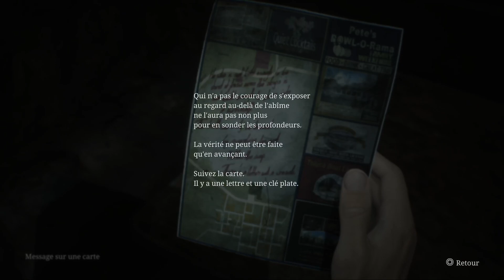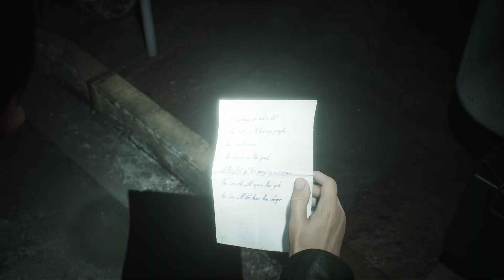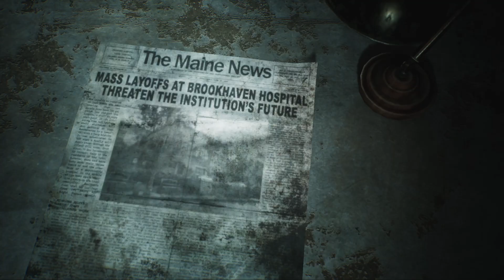SILENT HILL 2 REMAKE I CHAPITRE 7 I SOUTH VALE I AUTRE MONDE I GUIDE 100% FR #11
On se retrouve avec le remaster du classique Silent Hill 2 , ce remake tant attendu par les fans .

Dans ce guide 100 % , vous retrouverez tout les objets , flash du passé , clé , arme , document , trophée , les différentes fin .

Ce guide ne sera pas la fin de Mary , si vous voulez la fin de Mary dès votre première découverte n'ouvrez pas votre inventaire en début de jeu .

Je vous laisse avec cette découverte et venez plongez avec moi dans le brouillard de cette ville macabre !

Bon visionnages .

4:35 POINT DE SAUVEGARDE 18
9:27 TROPHE BRIS DE VERRE I DETRUIRE 50 VITRES
10:38 MEMO 46
10:40 POINT DE SAUVEGARDE 19
15:13 FLASH DU PASSE 16
15:15 POINT DE SAUVEGARDE 20
19:48 MEMO 47
19:50 CLE A MOLETTE OBJETS IMPORTANTS 58
20:45 PHOTO ETRANGE IL SONT LA 16
22:04 POINT DE SAUVEGARDE 21
27:18 CLE DE LA SOCIETE HISTORIQUE OBJETS IMPORTANTS 59
29:31 TROPHE TOUT SEMBLE EN ORDRE I DECOUVRER LE SECRET DE LA CHAMBRE 106